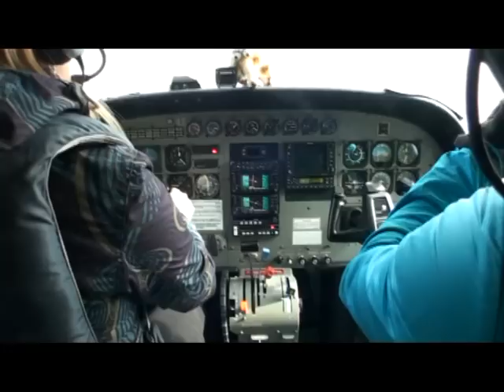Skok ze spadochronem Marcin Bielinski